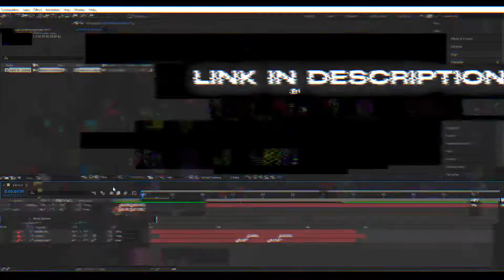*FREE DOWNLOAD TEMPLATE* LIKE LMGK, TMOTTY, YARN AND OLIVER